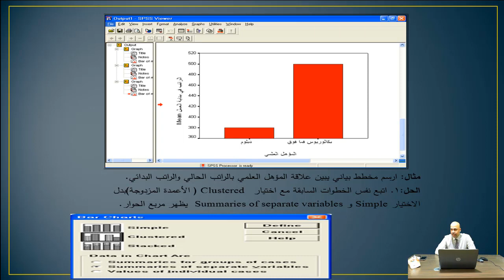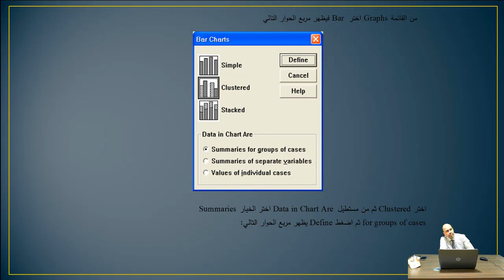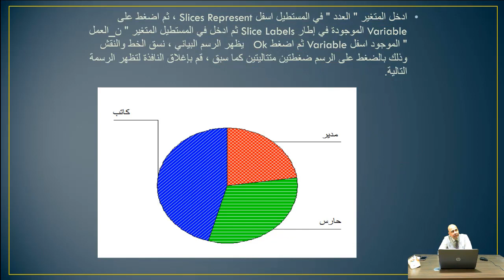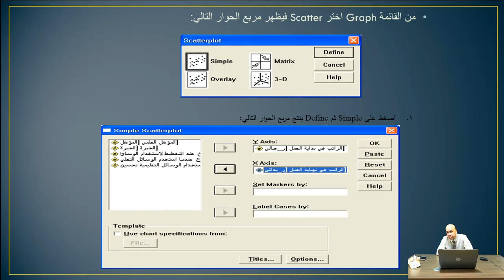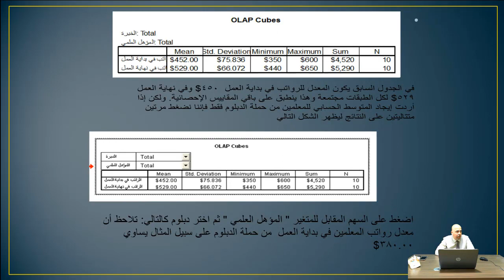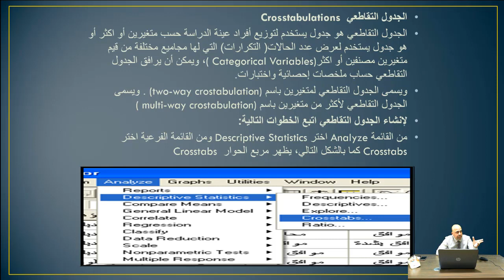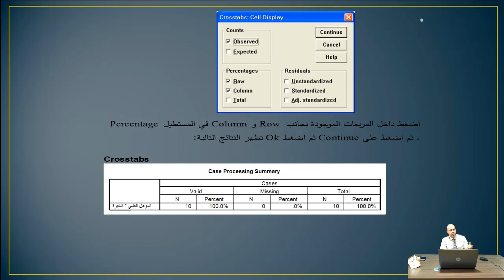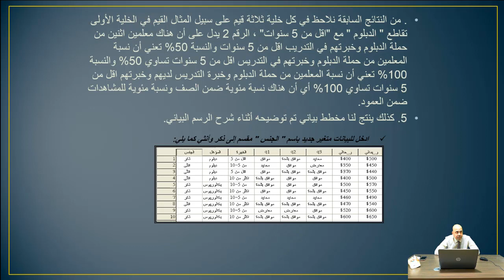محاضرة التدريسي ماثل كامل ثامر تطبيقات حاسوب (Spss)/للمرحلة الثانية/قسم الاقتصاد/م/ الثالثة عشرة)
جامعة الانبار
رئاسة الجامعة
كلية الادارة والاقتصاد/قسم الاقتصاد
المحاضرة الثالثة عشرة في تطبيقات حاسوب  (Spss) لطبة المرحلة الثانية
التدريسي ماثل كامل ثامر